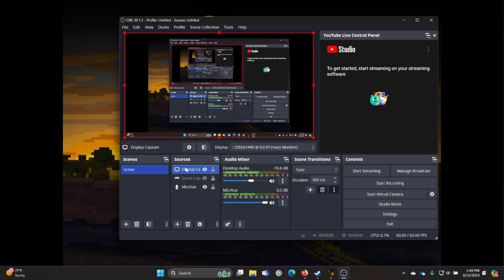I am so Confused (The Last Door-Part 2 *CUT VERSION*)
We have entered our old boarding school, but somethings seem...off. Time to wonder around to figure out what's up.